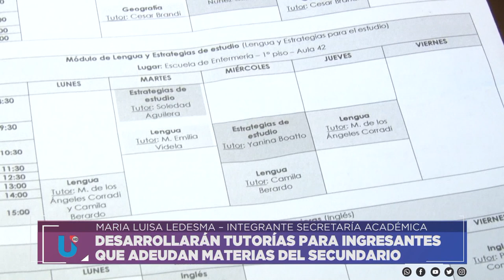TUTORIAS PARA INGRESANTES - MARIA LUISA LEDESMA, INTEGRANTE SECRETARÍA ACADÉMICA